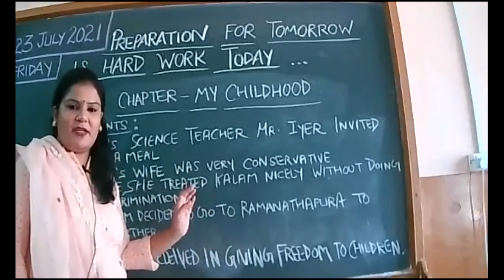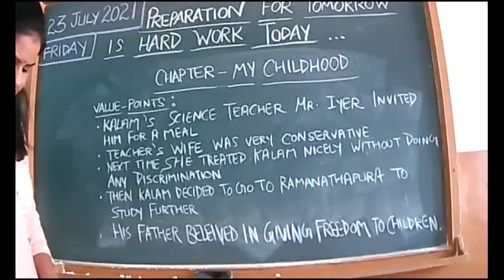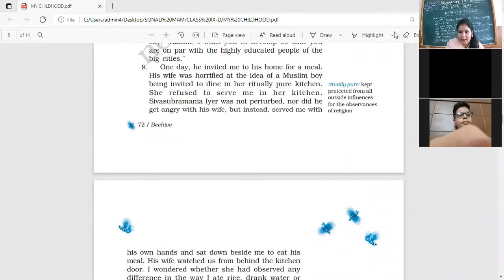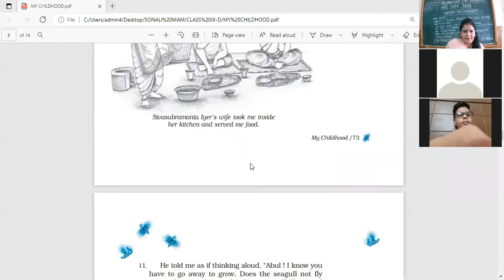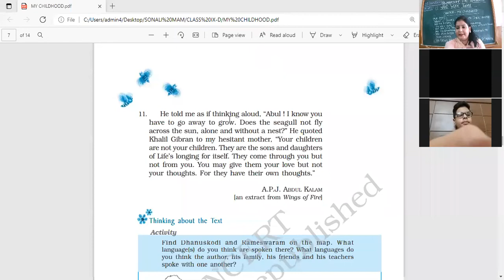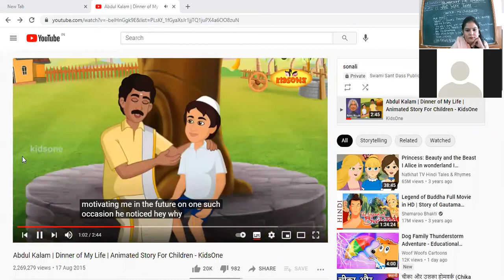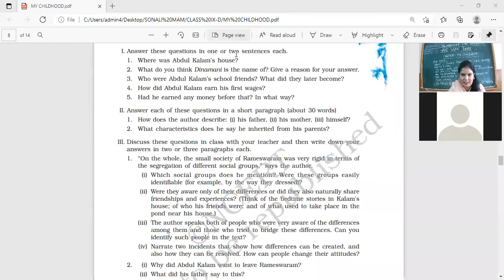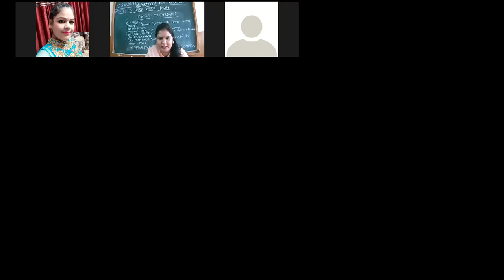23 JULY 2021 IXD,C ENGLISH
MY CHILDHOOD(CONCLUDED)
+DISCUSSION OF Q/ANS